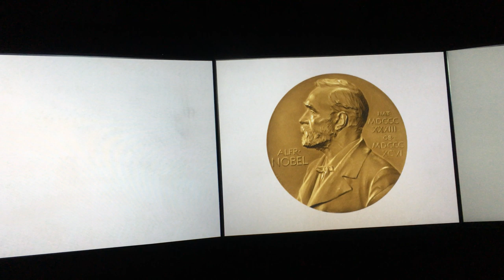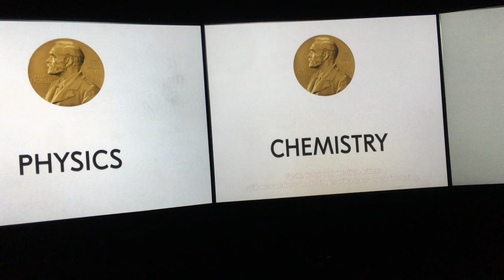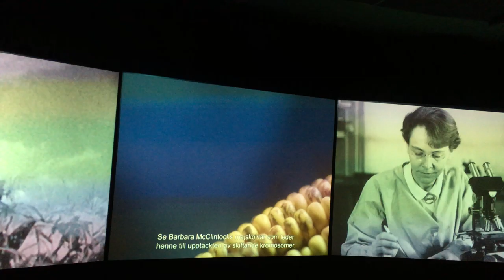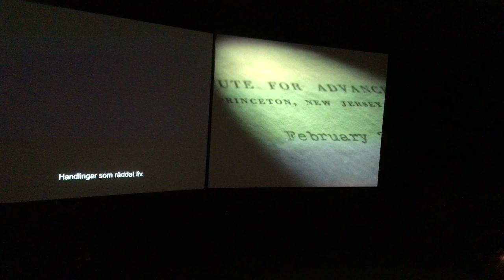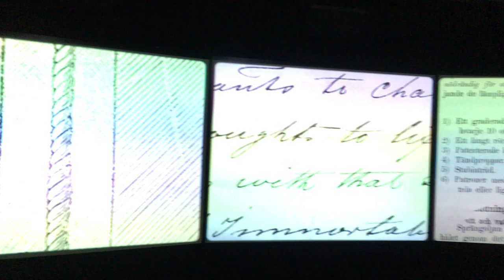Nobel Prize Documentary